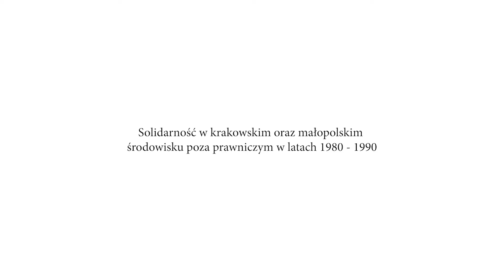Solidarność w krakowskim i małopolskim środowisku pozaprawniczym w latach 1980-1990, Jacek Purchla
Prod. Revolver Media Group 2017